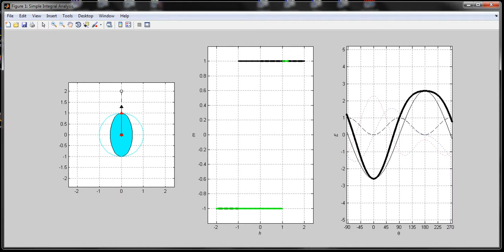SW00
Simulation of magnetization-demagnetization process (hysteresis loop) for uniaxial Stoner-Wohlfarth nanoparticle with angle between anisotropy axis and applied magnetic field alpha = 0 degree. Left) red arrow: magnetization, black arrow: magnetic field; anisotropy axis is vertical. Middle) Plot of (reduced) measured magnetization (i.e., magnetization projected onto the magnetic field direction) as a function of the (reduced) magnetic field. Right) Plot of the total energy E (thick black line), Zeeman energy (black line), anisotropy energy (dashed black line), first derivative of the total energy (dotted blue line), and second derivative of the total energy (dotted red line) vs. the angle theta between the magnetization vector and the anisotropy axis.